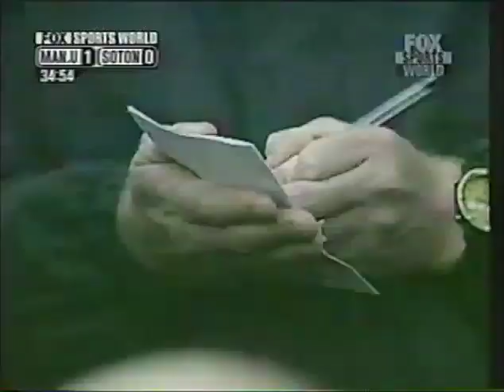Man Utd vs Southampton - Premier League 00-01 FULL MATCH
Man Utd vs Southampton - Premier League 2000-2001 FULL MATCH